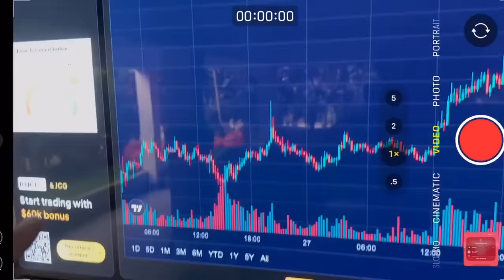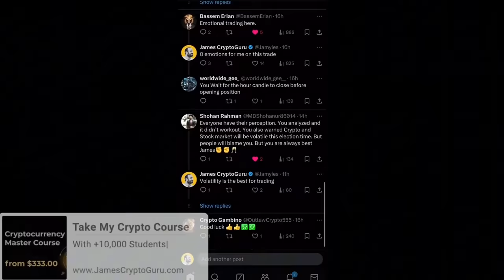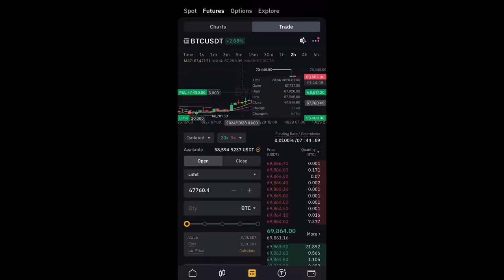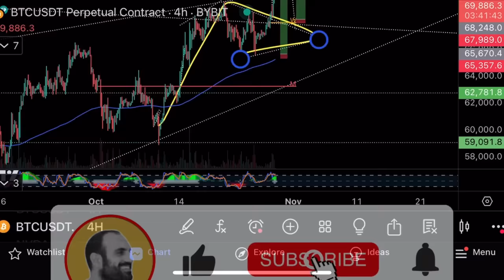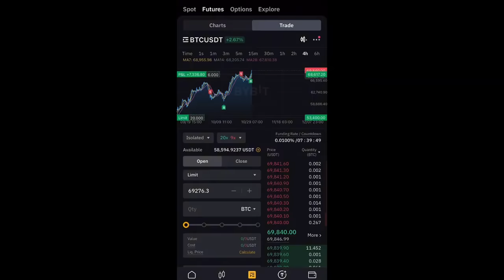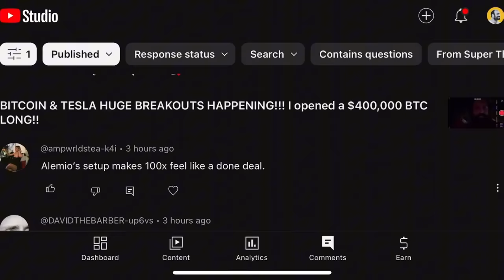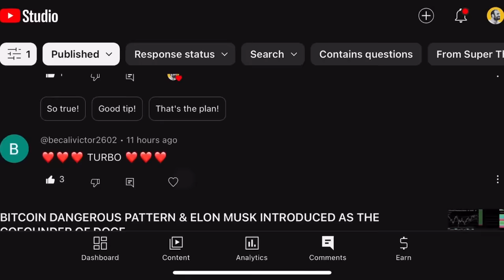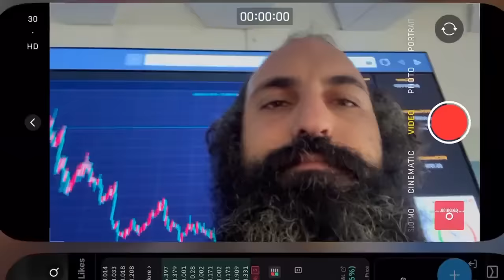Биткоин пробивает $70000!🔥Памп на Dogecoin!🔥Технический анализ